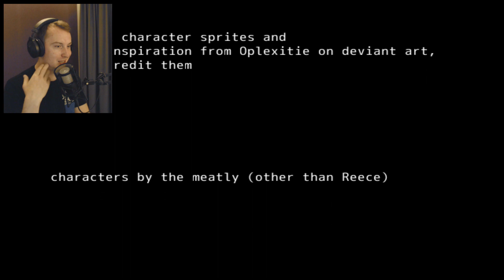END BOSS And Butcher GANG | Bendy and the Ink Machine Reeces Story 2 (BATIM Gameplay)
We are back with Bendy And the Ink Machine Reeces Story 2! This is the first episode and we are going back the the Studio! New Adventure in BATIM awaits us!

► Follow me in instagram to see my ugly face every day! Instagram
► Want to ask me something ? Check my Twitter

"Bendy and the Ink Machine™" is the first person puzzle action horror game that will forever ruin your childhood love of cartoons.